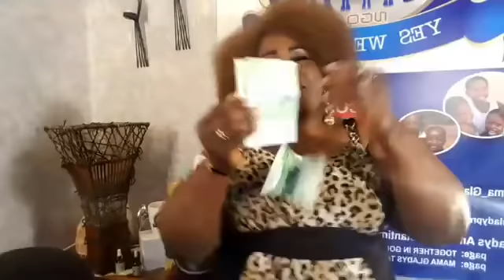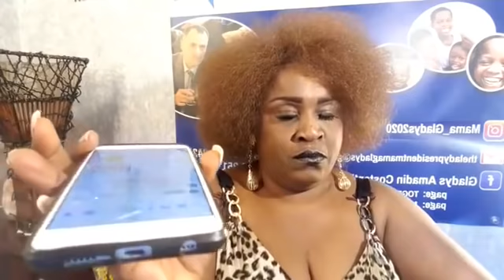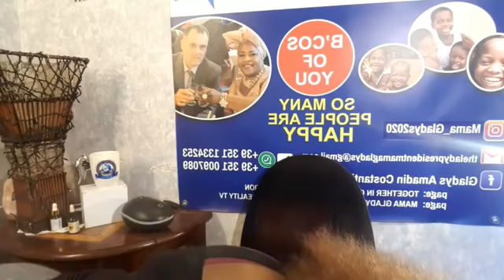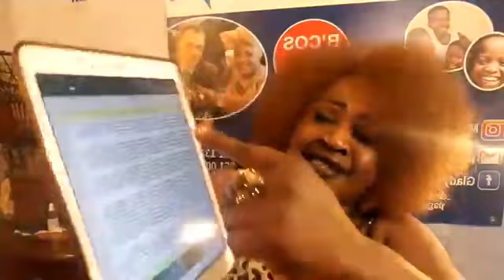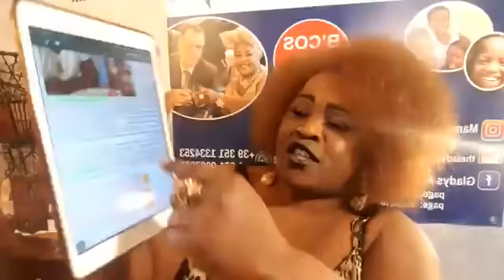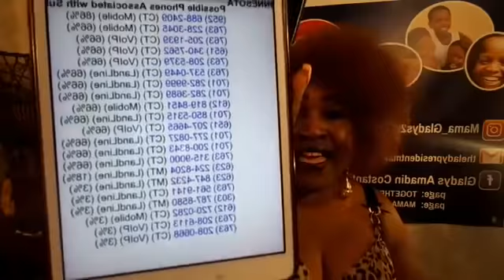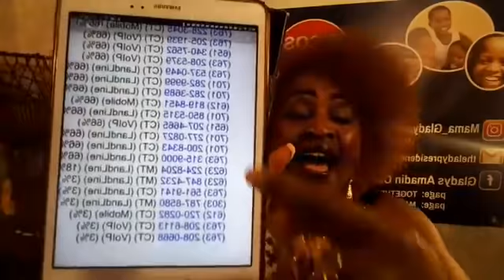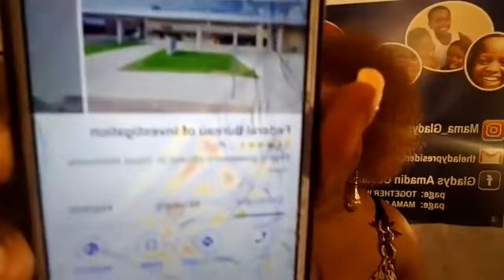😱👂MY MESSAGE TO SHAM€L€SS ADESUWA AKPATA & SANDY NESTRO DI